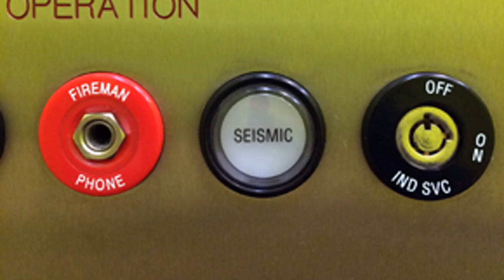alpha jaguar - in the garden of swine [Creative Commons Music] 🔴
[Song attributes]
Bit Rate: 322195
Genres: Blues, Rock, Instrumental

This song: in the garden of swine is from alpha jaguar's album: super seismic

[Album Description]:  Trump is a pig.

[Album Attributes]
Released: March 28th, 2017
GENRES:  Blues, Rock, Noise, Instrumental
Label: John Badger Farms

Producer
: A. J. Honoré
Length: 00:16:15